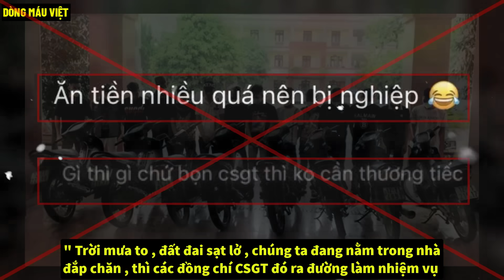Những Kẻ Vui Mừng Trước Sự Hy Sinh Của 3 Cảnh Sát Giao Thông